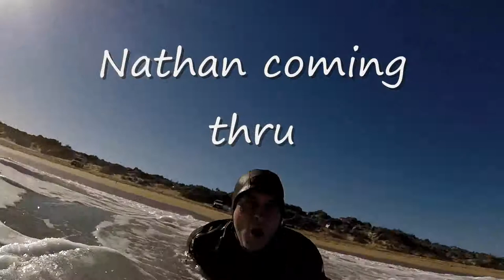tims thicket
Tims Thicket Surf. 17/4/15